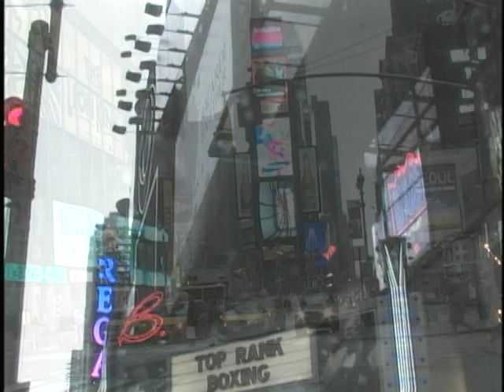INTERVIEW "ENTREVISTA" DON KING MIGUEL ANGEL COTTO VS RICARDO MAYORGA EL MATADOR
World Sports and TV-ONLINE
COO-WORKERS PRESS.